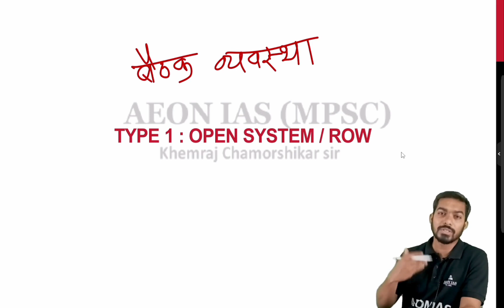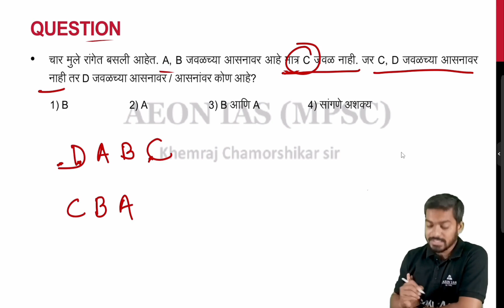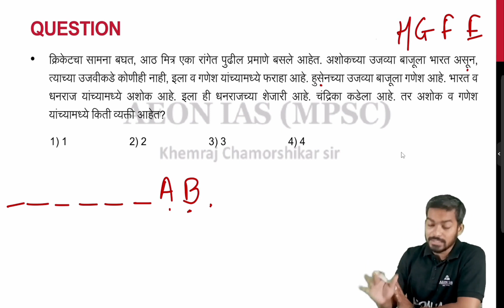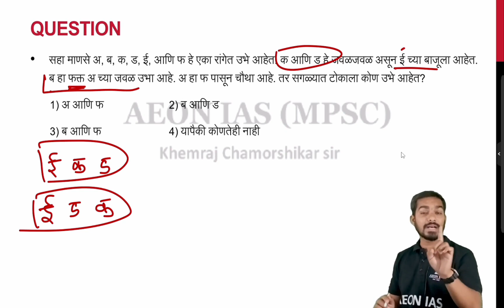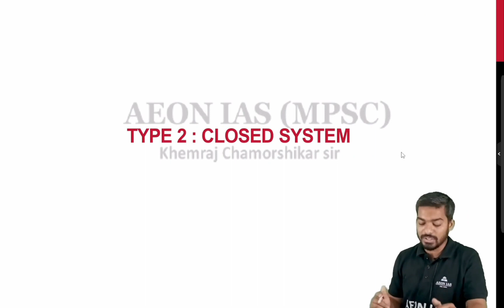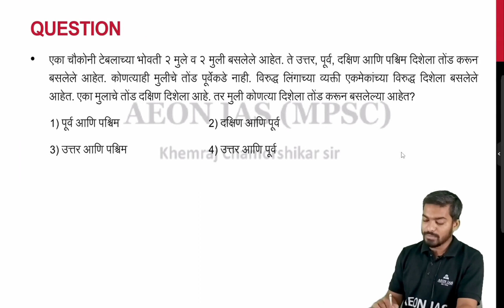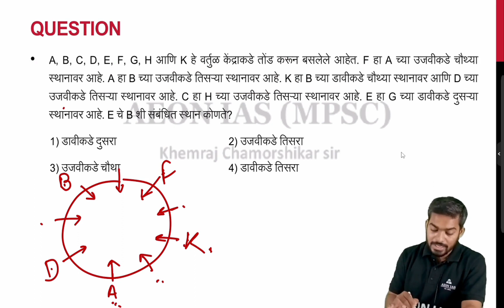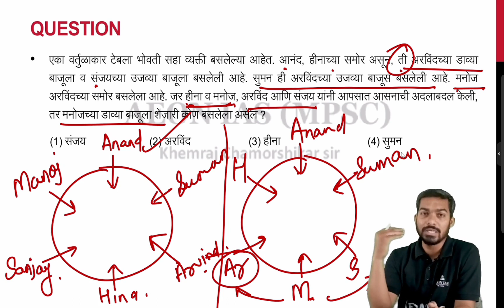Seating Arrangement in Marathi | बैठक व्यवस्था | Saralseva Bharati 2023 | Reasoning Class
In this video Khemraj Chamorshikar sir will discuss बैठक व्यवस्था (Seating Arrangement ).
- Watch this video till the end to understand the whole concept and boost your preparation for MPSC Exam & saralseva bharati.

ऑफिस:
Aeon IAS Academy, पुणे/नागपूर

strategyformpsc,
mpscnewpattern,
mpsc2023,
mpscnewpattern,
mpsccombine,
psi-sti-aso,
combineexamanswerkey,
Combine2022
mpsc result 2022,
mpsc cutoff,
MPSC STATE SERVICES PRE EXAM RESULT UPDATE TODAY, NOTIFICATION,
RAJYASEVA CUTOFF CUT-OFF MARKS,
EXPECTED CUT OFF,
RAJYASEVA Pariksha cut off,
mpsc all cut off,
purv pariksha cut off,
accurate cut off video,
exact Cut Off MPSC,
how to score in mpsc GS Paper,
How much score is safe to qualify in MPSC STATE SERVICES, PRELIMINARY EXAM FOR MAINS,
INTERVIEW